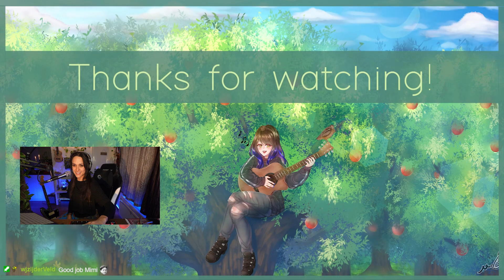[2023-11-15] I did a cool loop of 'happiness is an aesthetic' // Covers & Originals // Song Reque...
Title: I did a cool loop of 'happiness is an aesthetic' // Covers & Originals // Song Requests on Prio [Budapest, EN]